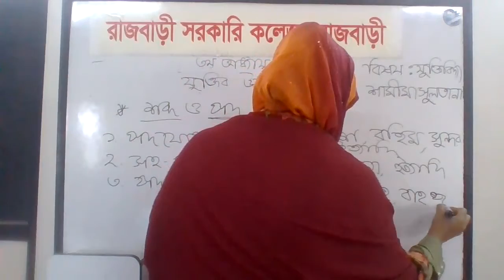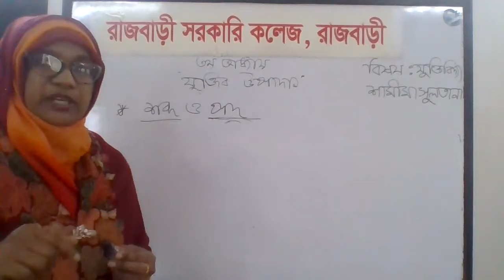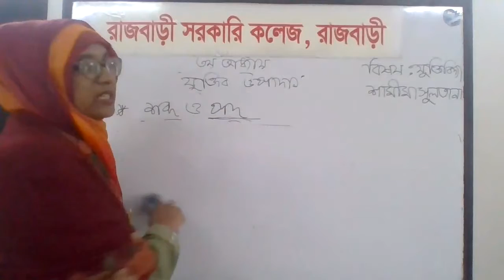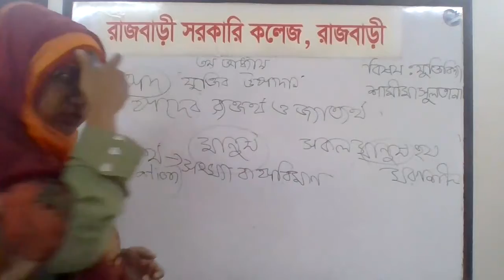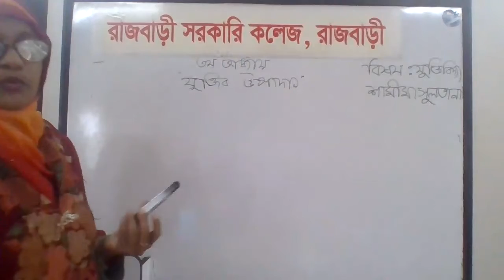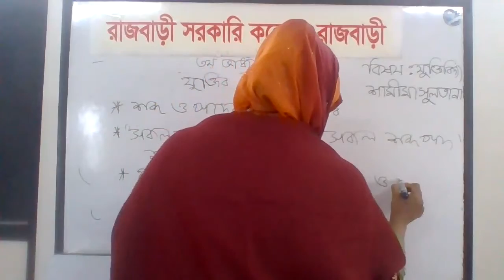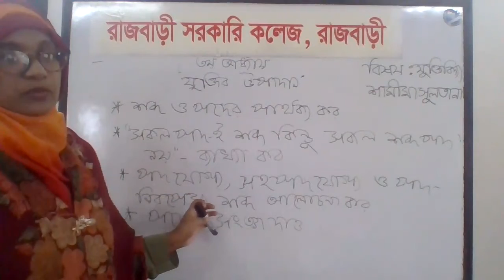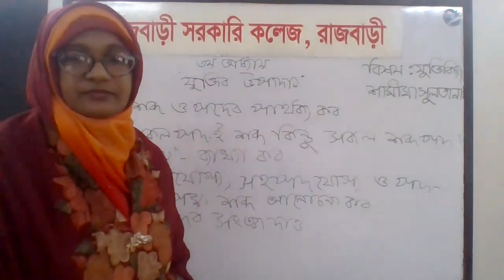Logic1st Paper,Chapter3,Lesson1-2Topic-Term and Proposition,Term and word,Lecture By Shamima Sultana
Lecturer in Philosophy, Rajbari Govt. College, Rajbari